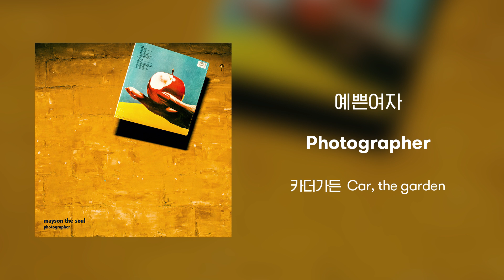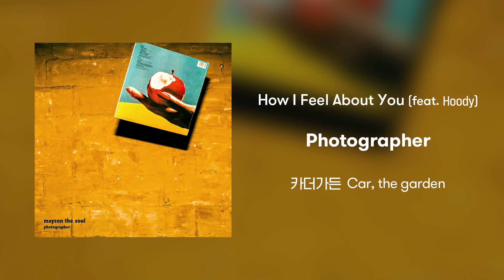[Full Album] 카더가든 (Car, the garden) - Photographer (Official Audio)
카더가든 Car, the garden [Photographer] Full Album

01 Bushwick (Feat. 오혁 Of HYUKOH) 00:00 ~
02 Talk  3:24 ~
03 예쁜여자 6:42 ~
04 Gray (Feat. 브라더수) 11:01 ~
05 How I Feel About You (Feat. Hoody) 14:37 ~
06 Good Night (Feat. 버벌진트) 17:56 ~
07 Rosa 21:26 ~
08 6 To 9 (Feat. 로꼬) 24:31 ~
09 Davi 28:12 ~
10 Somebody (Feat. Paloalto, Ugly Duck) 30:52 ~

Artist : Car, the garden (카더가든)
Album Title : Photographer
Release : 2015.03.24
*메이슨 더 소울은 카더가든의 이전 활동명입니다.